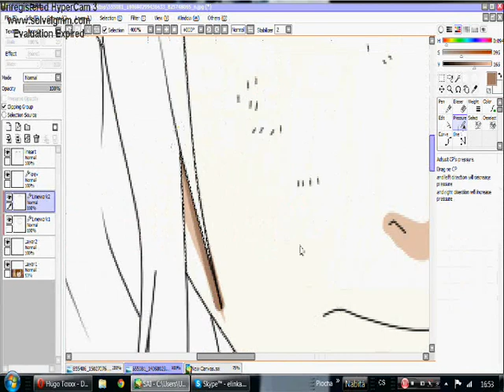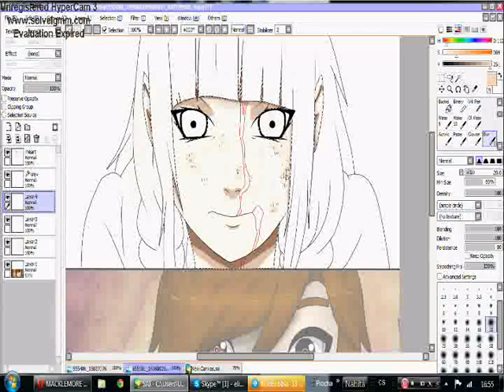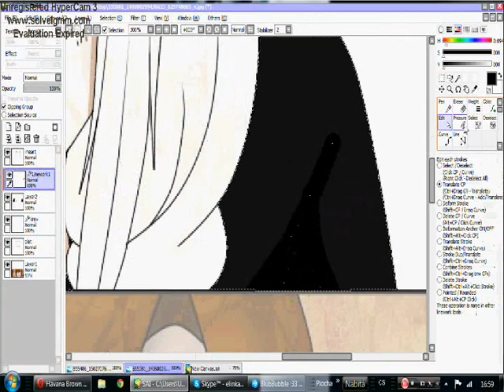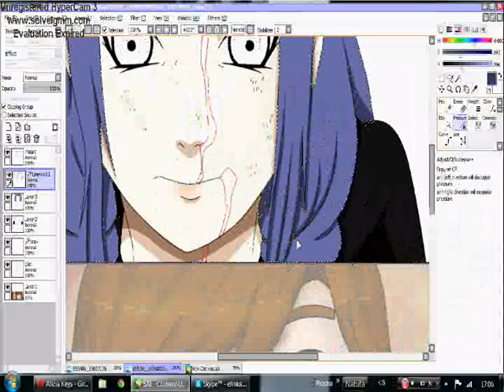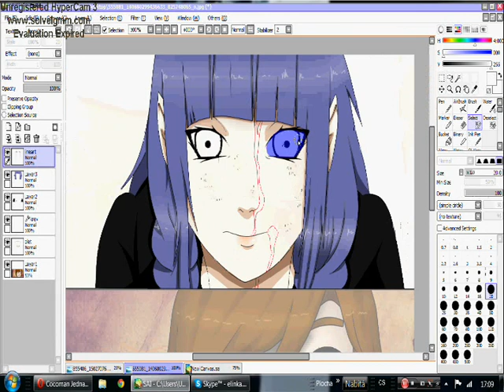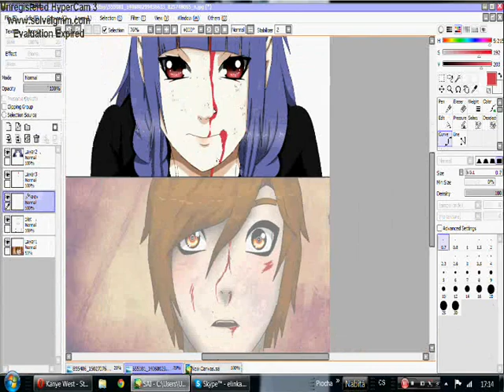[Rpc Edit] Collab ~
Bwahahha! :3 OPEN collab and collab with Kakao-chan!:)

Songs: Nightcore → Hey Juliet / Boy like you